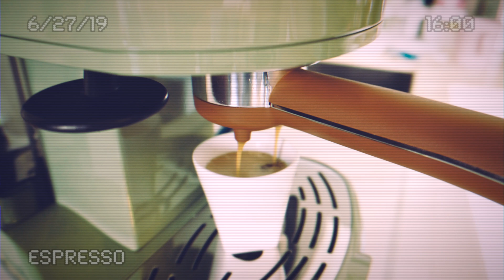新加坡午后咖啡时光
新加坡生活的第三天，有了自己的意式咖啡机
复古小清新～